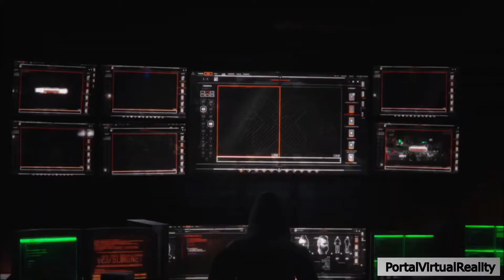CALL OF DUTY: BLACK OPS 4 - Вудс и Мэйсон Финальные Сцены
Call of Duty: Black Ops 4 - a computer game in the genre of first-person shooter, the fifteenth in the Call of Duty franchise and the fifth main game in the Black Ops storyline, starting as a sequel to Call of Duty: Black Ops 3. The game was released on October 12, 2018 of the year.

Follow Portal Virtual Reality for more!